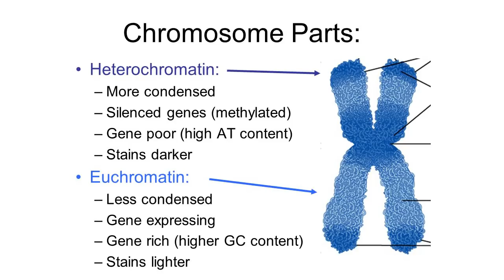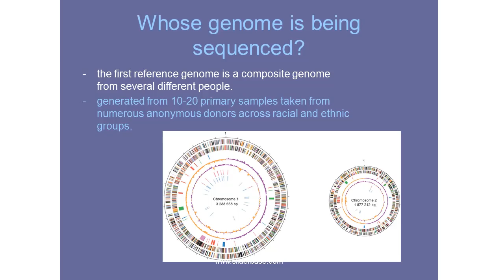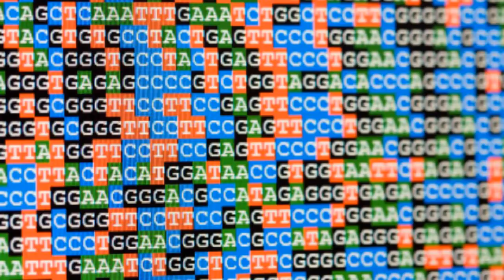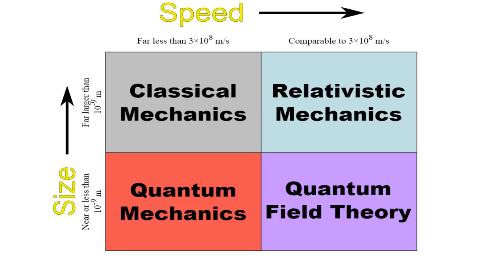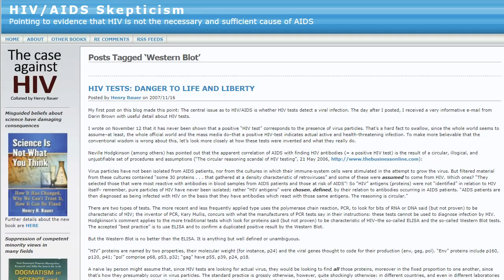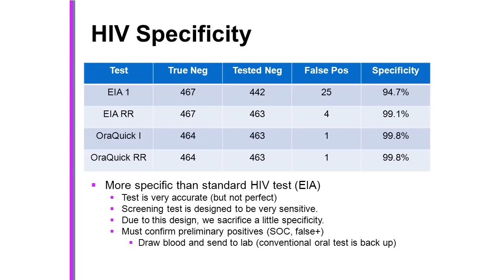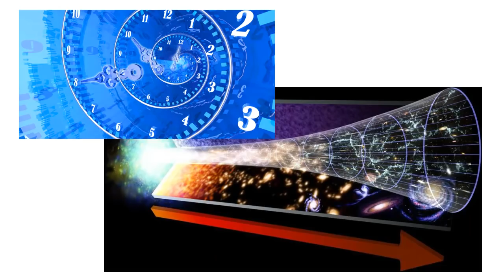All Models Are Wrong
Every scientific model or representation of something in nature is simplified, reduced, in order to make them useful.